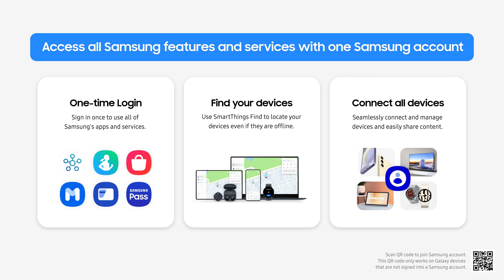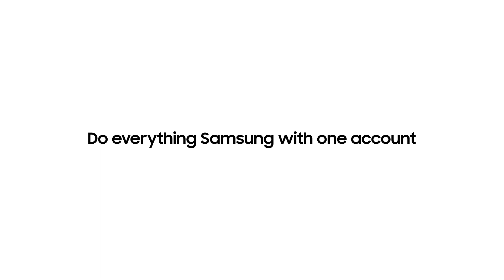How to sign up for a Samsung account